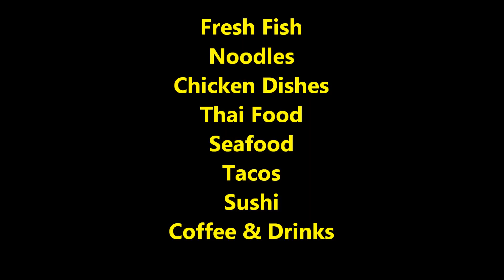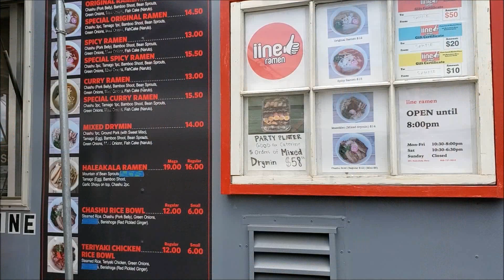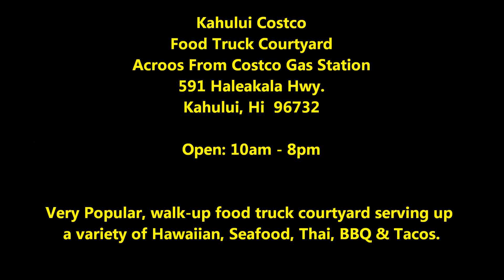Food Trucks Costco Maui. Excellent Food Kahului. Best Food Value!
Food Trucks Costco Maui. Kahului Costco are excellent and offer a wide variety of food.

MAUI BEACHES!

RESTAURANTS & OTHER STUFF!

MAUI TRAVEL VIDEOS.  Steve is a long-time Maui resident, Hawaii-certified Professional Tour Guide, small business owner, travel writer, photographer, videographer, and aspiring YouTuber.  He specializes in Phone Photography, using a Samsung Galaxy S10+ and Galaxy S8+, Zhiyun Smooth 4 Gimbal, Manfrotto tripod & monopod, a lavalier microphone, and a wireless remote shutter release.

UPCOMING VIDEO CHANNELS
Waikiki Sights & Bites
Bangkok Sights